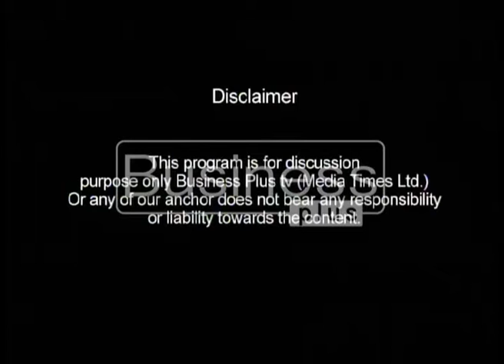Aap Aur Karobaar with host Dr Shujaat Mubarik (27 December 2016)